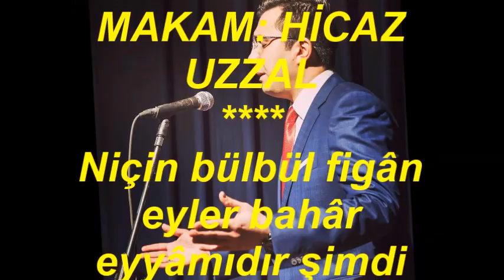İbrahim Suat ERBAY-Niçin Bülbül Figan Eyler Bahar Eyyâmıdır Şimdi (HİCAZ UZZAL)R.G.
SOLİST:
*İBRAHİM SUAT ERBAY*
VİDEOYU YAPAN
*RECEP GAYRETLİ*
GÜFTE:
BESTE:  RIF'AT BEY
USUL:  CURCUNA
MAKAM: HİCAZ UZZAL
Niçin bülbül figân eyler bahâr eyyâmıdır şimdi
Açılmış gonceler güller mesâr eyyâmıdır şimdi
Hezâr âsâ figân etme gönül şevkiyle handân ol